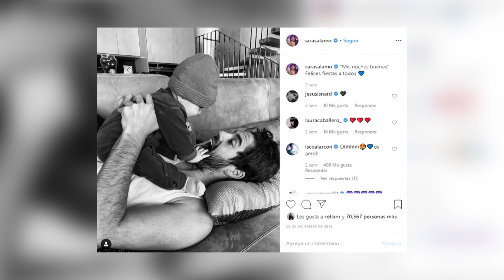Isco canta junto a sus hijos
No cabe duda de que Isco y Sara Sálamo viven uno de los mejores momentos de su vida. La pareja está feliz y no para de demostrar lo enamorados que están el uno del otro. Sara ha querido mostrar lo buen padre que es Isco y ha compartido un vídeo en su cuenta de instagram en el que se podía escuchar al futbolista cantando el abecedario.